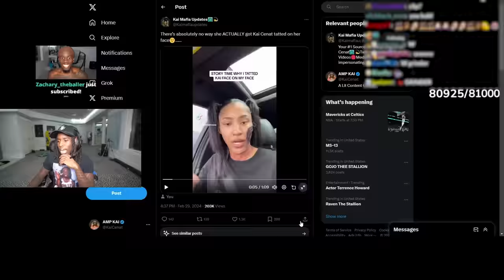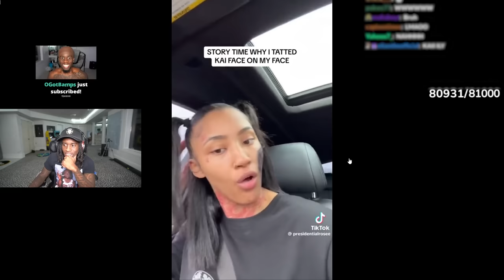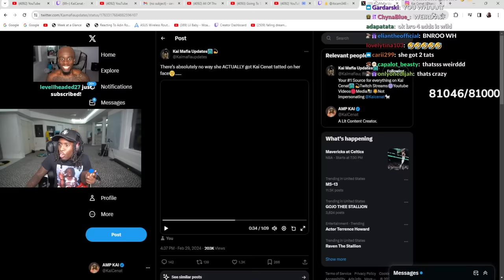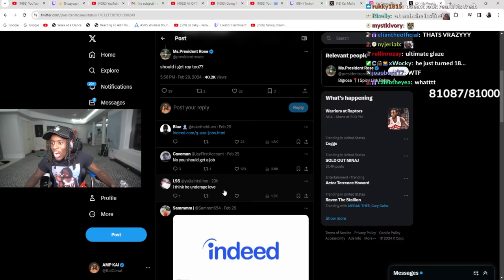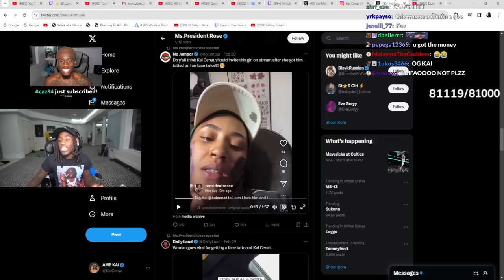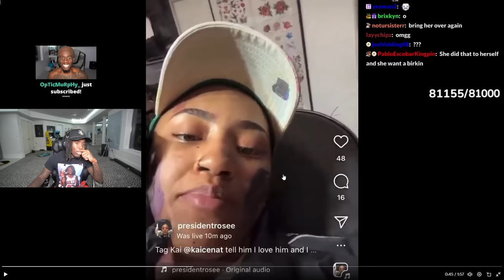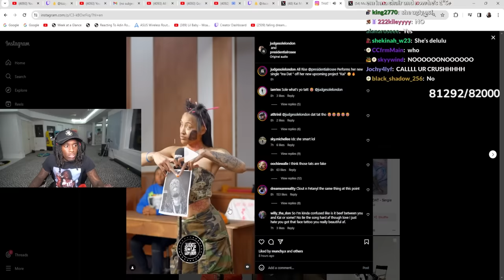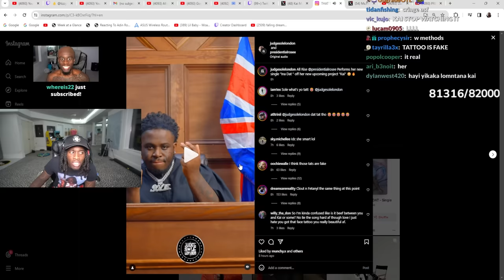She Tattoo'd Me On Her Face?